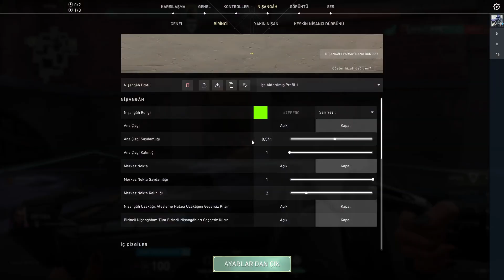Mavi Ahtapot,Valorant ,GamePlay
Mavi Ahtapot,Valorant ,GamePlay,ValorantCool